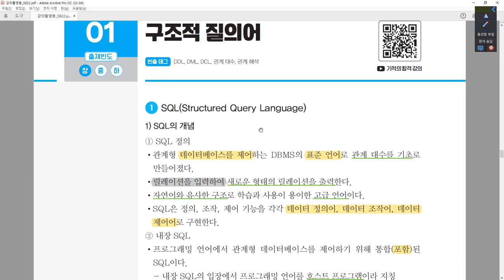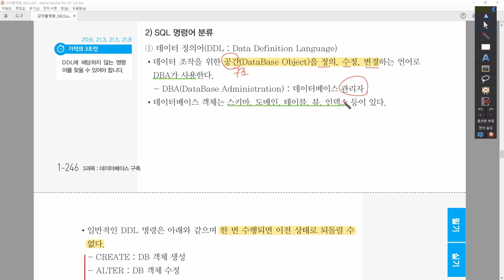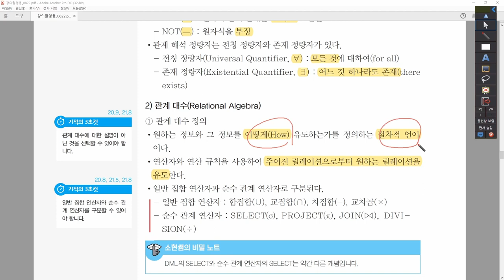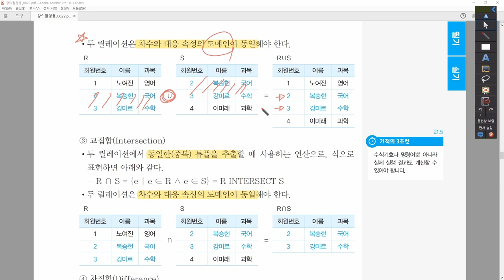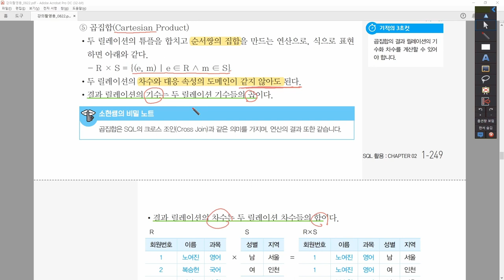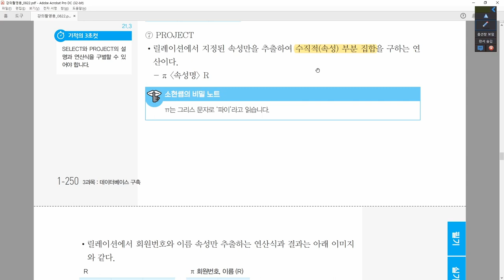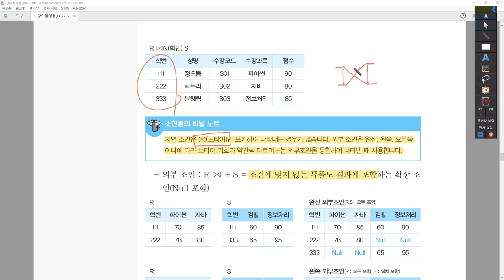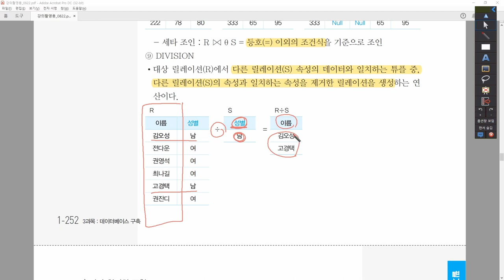[정보처리기사_환콤] 3-2-1.구조적 질의어